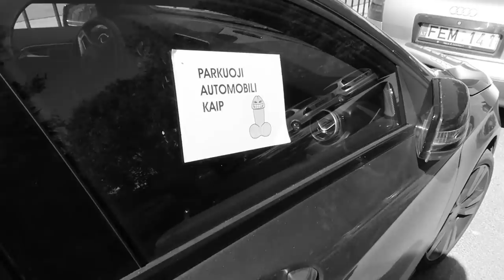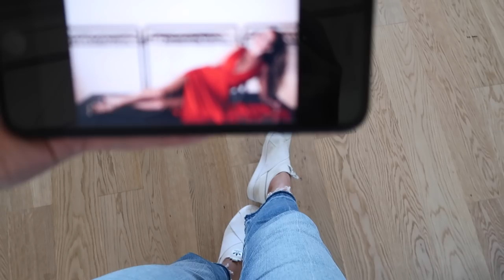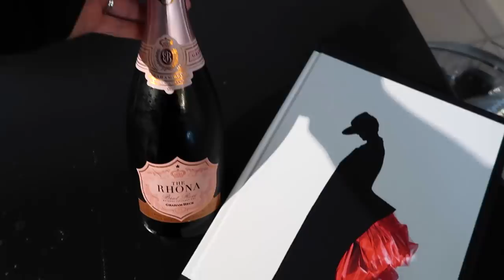ATSIDARĖM! | 10 pasiruošimo dienų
LABAS! :)

Per vasarą nieko neįkėliau, užtat labai daug prifilmavau...tad laikykitės!

O šiame vlog'e noriu parodyti kiek sunkaus darbo idėjome į naujausią TTB projektą :)

Man svarbi Jūsų nuomonė, tad paminėkite ją komentaruose.

BUČKIS!
Jūsų Gabrielė